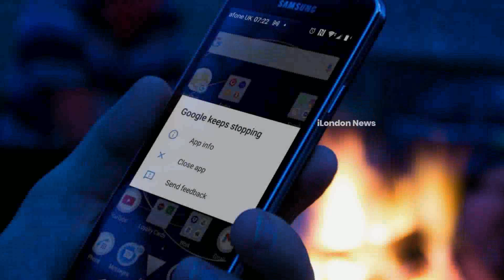சுவிஸில் 30 ஆண்டுகளாக நடைமுறையில் இருந்த வசதியை நிறுத்த தீரமானம்!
சுவிட்சர்லாந்தில்  தொலைபேசி வாயிலாக வானிலை முன்னறிவிப்பை அறிந்துகொள்ளும் பழக்கம் கொண்டவர்களுக்கு சோகமான செய்தி வெளியாகியுள்ளது.